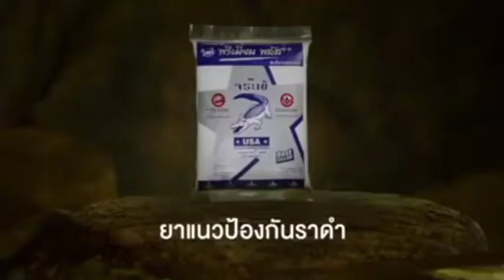🔴iklan thailand paling ngeselin| emang dari dlu cewek selalu ngeselin🟢